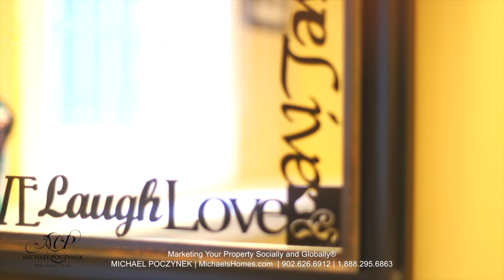(SOLD) Stratford PEI Real Estate 26 Mitchell Prince Edward Island near Charlottetown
(SOLD) Lovely Split Level Entry Home in quiet cul-de-sac. Enjoy a lifestyle in the family friendly community of Stratford with trails, parks, golf course, amenities, community center and so much more. 26 Mitchell Drive features a spacious kitchen, living room and dining room area. Patio doors that take you to a back deck that also has a lower level which use to house a pool and could easily be reset up once again.  There are three good sized rooms on the upper level with a full bathroom. Kitchen is tastefully done with beautiful grain cabinetry, backsplash and a large island. The lower level has a great sized family room plus a fourth bedroom and a ¾ bath with laundry room. Begin living the PEI dream and make this property your new home! Wow! 24 HOUR A DAY OPEN HOUSE ON VIDEO! Click on the Multimedia Link to view the YouTube video.

PEI CREA MLS (realtor.ca) Description:

26 Mitchell Drive, Stratford (near Charlottetown), PEI, Canada.
Price $SOLD. CAD Funds.
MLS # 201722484